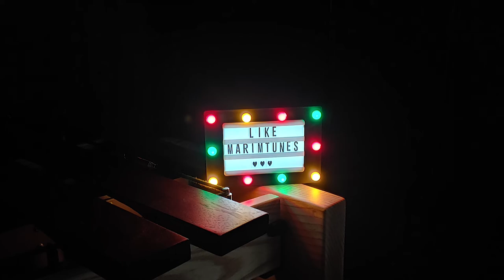Sergio Mendes - Mas Que Nada (Marimba Cover)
이번에는 라틴음악의 거장 세르지오 멘데스의 Mas Que Nada를 마림바로 연주했습니다! 라틴 음악과 타악기는 빼 놓을 수 없는 사이랍니다~
어릴 때 많이 듣던 음악인데 요즘 들어도 너무 좋아요!

I played the Latin music master Sergio Mendes' Mas Que Nada as Marimba! Latin music and percussion instruments are indispensable.
It's a song that I listened to a lot when I was young, but it's so good these days too!